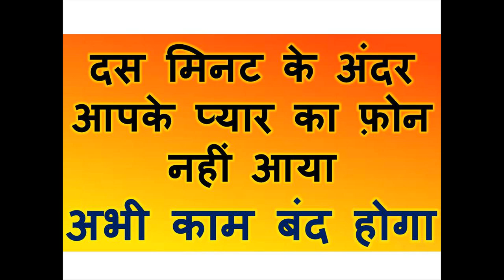दस मिनट के अंदर आपके प्यार का फ़ोन नहीं आया अभी काम बंद होगा अपने प्यार का नाम लो बस